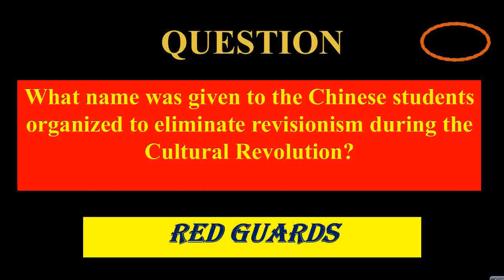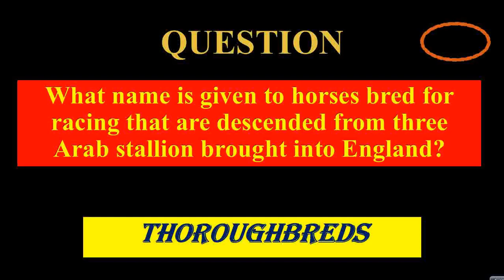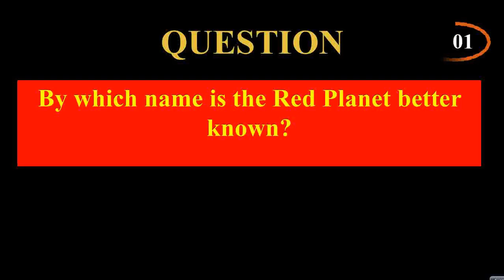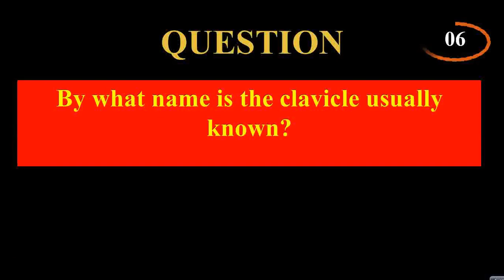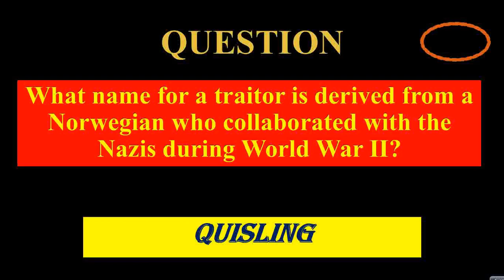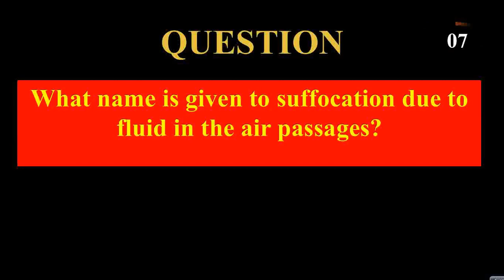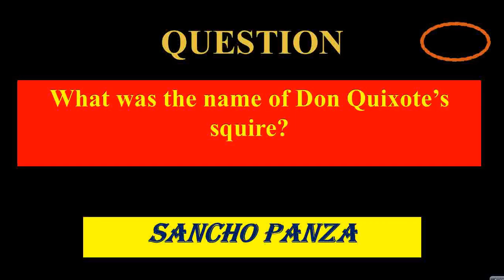General knowledge about common Names-24